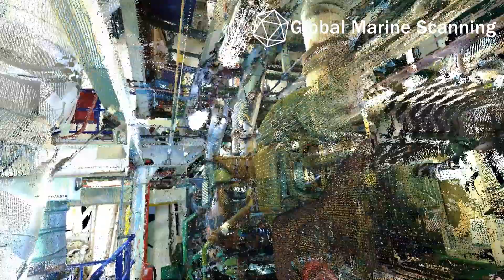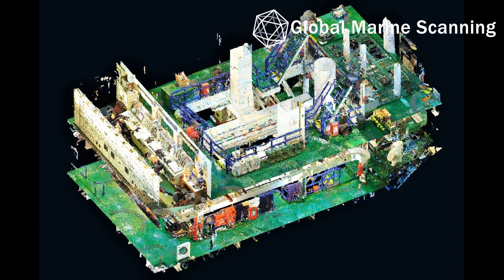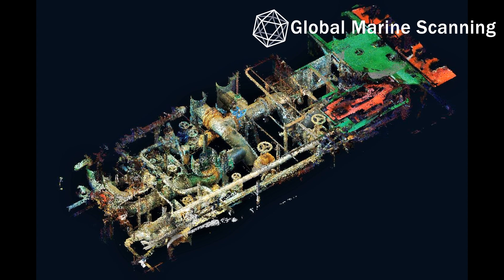3D Marine Laser Scanning of Engine Room for Bulk Carrier 21461 t vessel for BWTS - Europe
In shipbuilding, our 3D laser scanners are used to measure complex and extensive ship parts within limited time frames. With such technology, the entire ships or ship parts can be constructed with utmost detail and plans can be made accordingly. Since prefabrication level is high, alteration of parts and maintenance during the assembly phase can be significantly reduced.
Our team of specialized individuals has the capacity to harness the potential of the various scanning data outputs, enabling in-depth digital analysis and manipulation and ultimately, creating 3D models for an even more extensive range of applications. We acknowledge that every client is unique.
The owners are constantly looking to reduce all possible margins, be it risk, time or error. With 3D laser scanner, GlobalMarineScanning can offer a unique new service, where it scanned different parts of the vessel and then provided the yard with the best possible and most accurate production drawings, drastically reducing the yard’s schedule and the risk of errors, while the vessel is still in operation.
GlobalMarineScanning is also pairing the 3D laser scanning technology with virtual reality, which is the next big thing in ship design and ship interiors. With the scanning and virtual reality technology, we can quickly help owners visualize and understand the proposed interiors and layouts when they move around inside the simulated designs. This can be done even before the vessel is put into production or conversions have begun – saving owners millions caused by costly design mistakes.

A better approach involves scanning ship spaces with a 3D laser scanner to create a very detailed and accurate 3D point cloud model. Today’s high-speed laser scanners are quite suitable for this purpose as they can take tens of millions of measurements in just a few minutes. Scans are taken from various positions in order to provide sufficient coverage around equipment. The scans are then registered together to bring them all into the same coordinate system. Scans of the ships hull and keel can also be taken, in which hull curves and surface models can be created for fuel or stability analysis if needed.
We also provide laser scanning services for ballast water treatment systems (BWTS).

Vessel Type - Detailed: Bulk carrier
Gross Tonnage: 13691
DWT Summer: 21461 t

We offer a 3D laser scanning service to assist owners and yards to be ahead of the market, planning the project, designing the refit, and procuring materials ready to begin work as soon as the vessel reaches the repair dock.
We collaborate with naval companies and field specialists and offer high-quality services for shipping companies in all Spanish ports (Valencia, Algeciras, Barcelona, ​​Las Palmas, Bilbao, Santander ...), France, Italy, Turkey, Europe, America and North Africa.